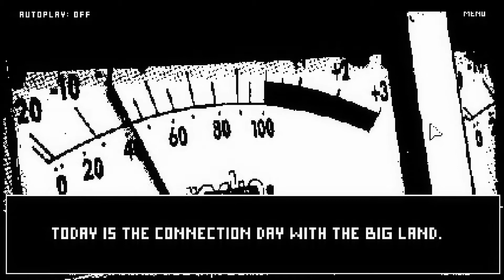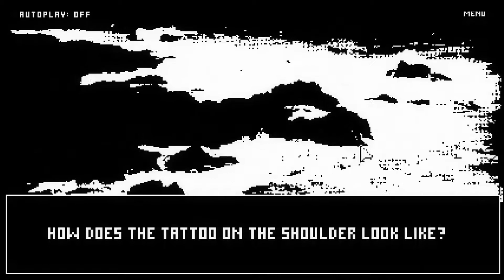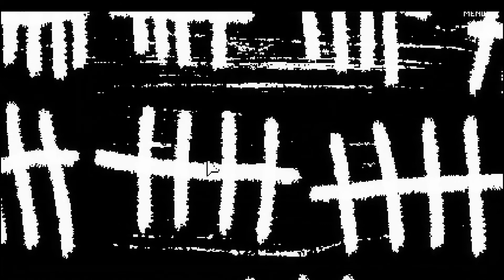Lighthouse Keeper | Visually Intriguing Indie Horror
This is a short indie horror game, which is mostly plot driven, but what surprises and keeps the story interesting is the visual performance and perfectly done music.